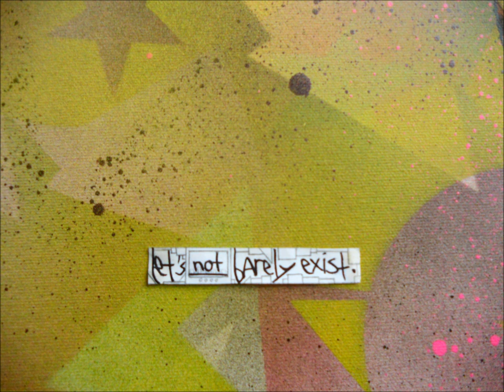Gustav BjÃ¶rklind - HejdÃ¥ HÃ¶rru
artist: Gustav BjÃ¶rklind
song: HejdÃ¥ HÃ¶rru